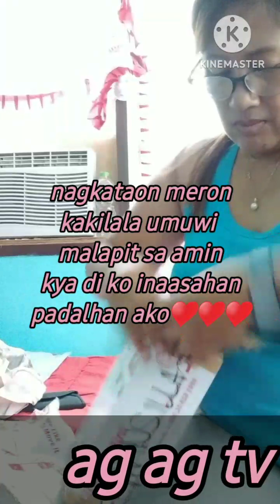opening sa padala from dubai /ag ag tv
ag ag tv